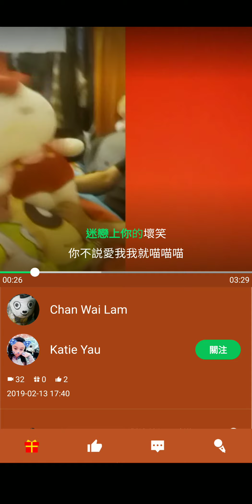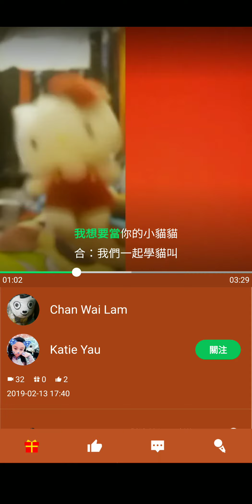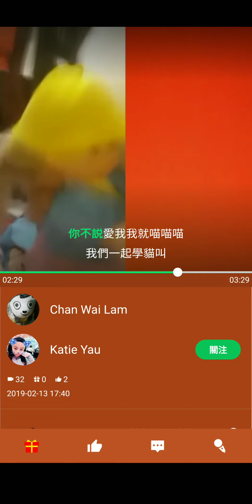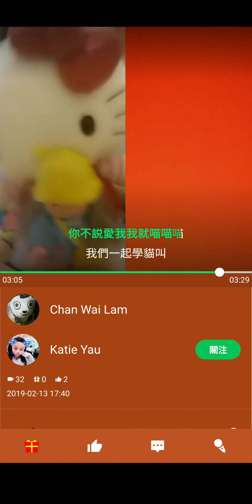190213 翻唱流行歌曲 小潘潘、小峰峰 學貓叫 (Featuring Katie Yau at JOOX)